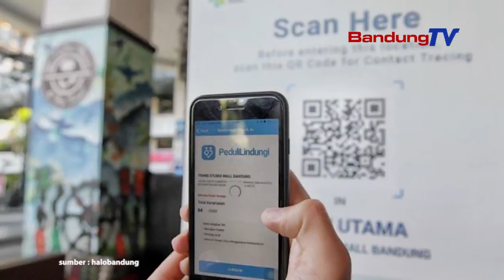Masuk Zona Oranye, Warga Harus Semakin Disiplin Prokes Jika Ingin Perluas Aktivitas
Kepala Dinas Kesehatan (Dinkes) Kota Bandung, Ahyani Raksanagara mengungkapkan, berdasarkan pemetaan Pemerintah Provinsi (Pemprov) Jawa Barat, saat ini Kota Bandung sudah berada di zona oranye dengan skor penilaian 1,81.